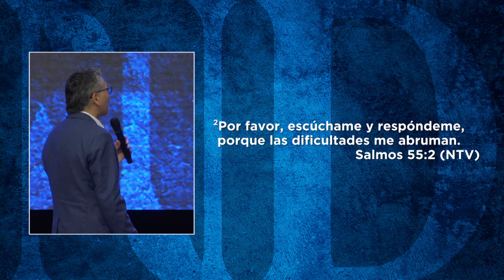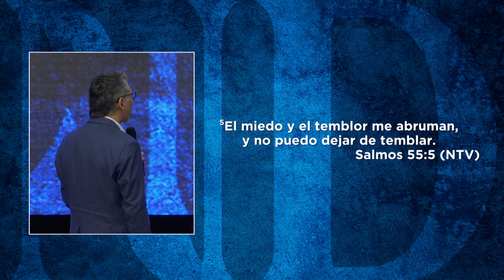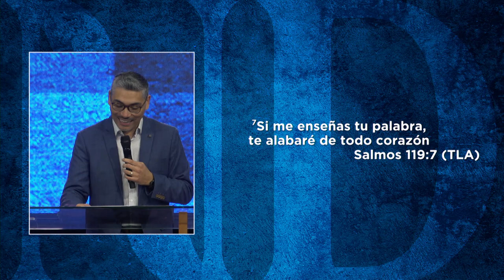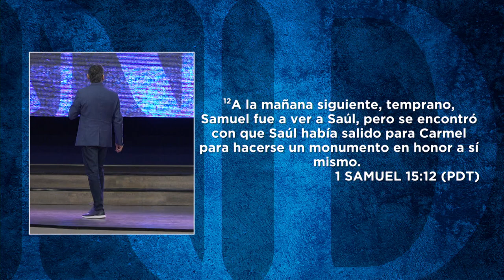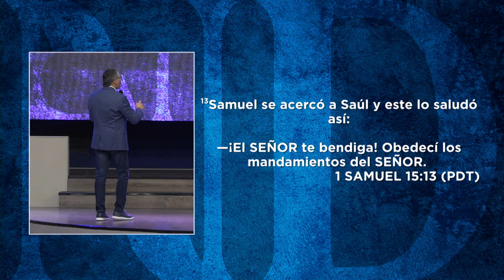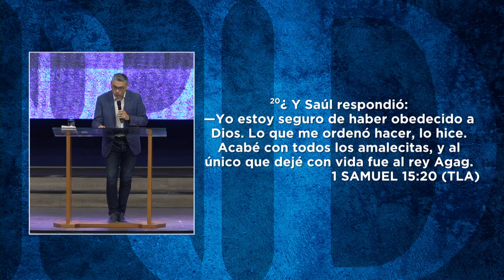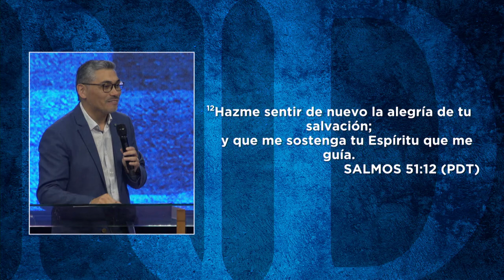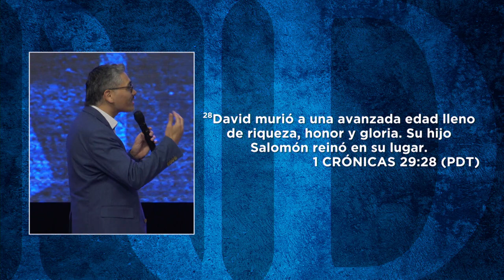Dependencia | Pastor Miguel Ormeño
Nuestra dependencia siempre debe estar en el Señor Todopoderoso. Él nos unge y nos capacita para ir mucho más allá.